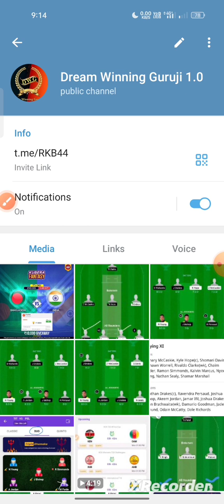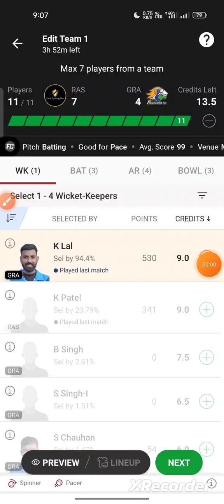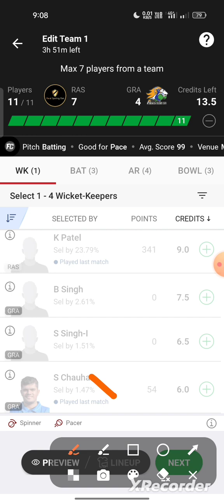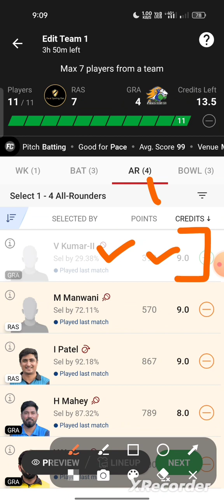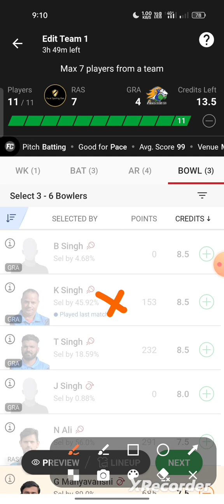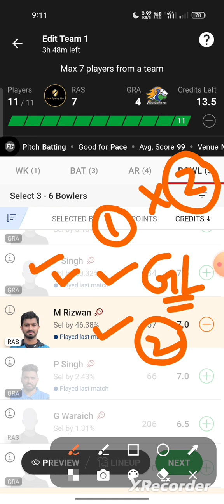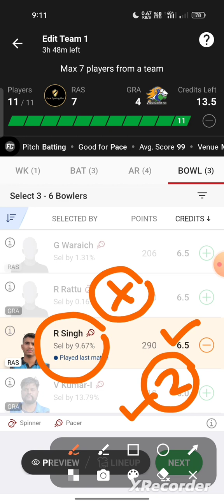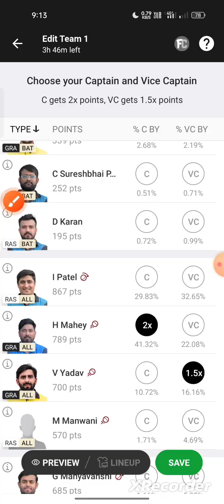ras vs gra dream11 team, ras vs gra dream11 prediction ecs t10 dream11 team today match, ras vs gra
fancode ecs t10 barcelona
fancode ecs t10 barcelona 2022
fancode ecs t10 barcelona dream11 team today

ecs t10 barcelona
dream is money
cric11 expert
fantasy winning zone
ecs t10

fancode ecs t10 barcelona dream11 team, fancode ecs t10 barcelona live ,
ecs barcelona dream11 team today ,
fancode ecs barcelona dream11,
I M TUDU Fantasy Cricket Angrast